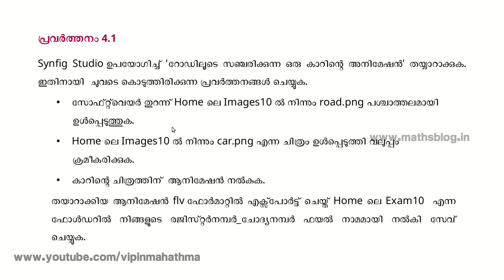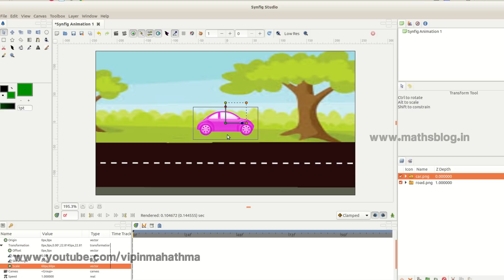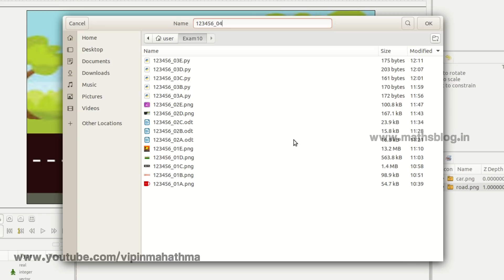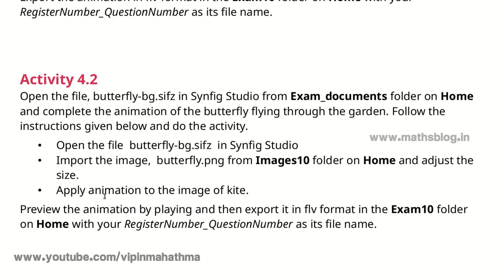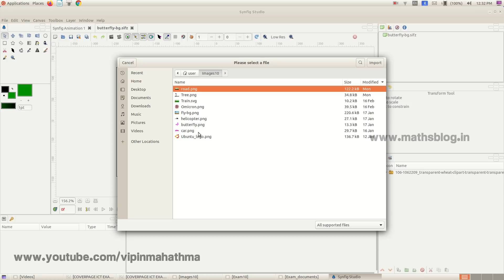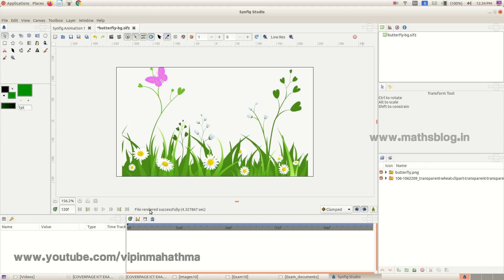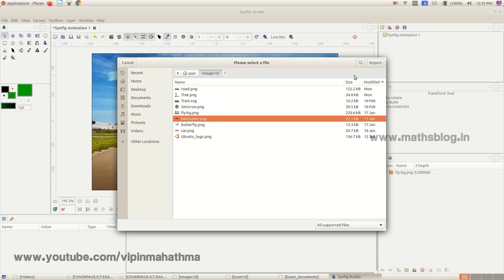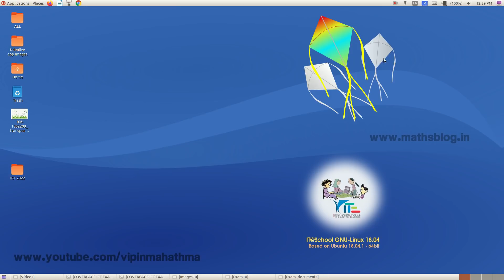SSLC | 2022 | ICT | ഗ്രൂപ്പ് 4 - ചലിക്കും ചിത്രങ്ങൾ | സിന്‍ഫിഗ് സ്റ്റുഡിയോ | Synfigstudio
ഐടി ഈസി A+ DVD സെറ്റ് ബുക്ക് ചെയ്യാനുള്ള ഗൂഗിള്‍ ഫോം ലിങ്ക് ലിങ്ക്

OR

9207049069 എന്ന വാട്സാപ്പ് നമ്പരിലേക്ക് നിങ്ങളുടെ വിലാസം അയക്കുക.

ഗ്രൂപ്പ് 4 - സിന്‍ഫിഗ് സ്റ്റുഡിയോ -